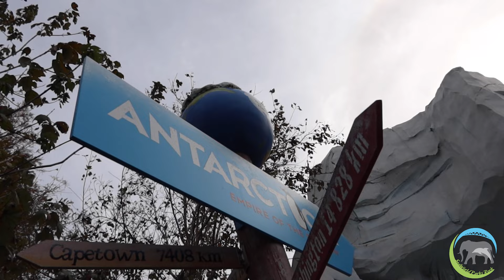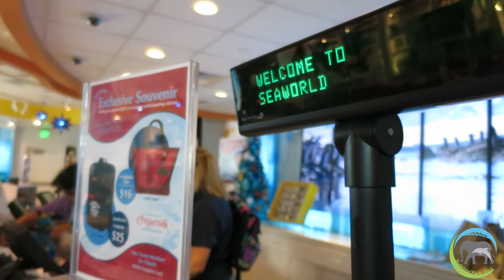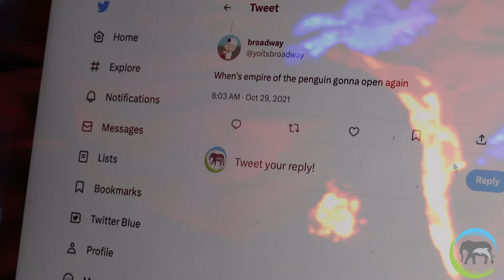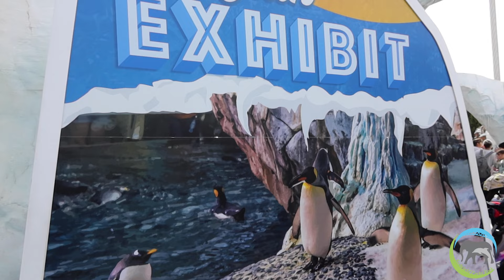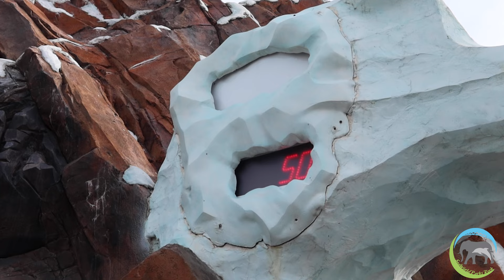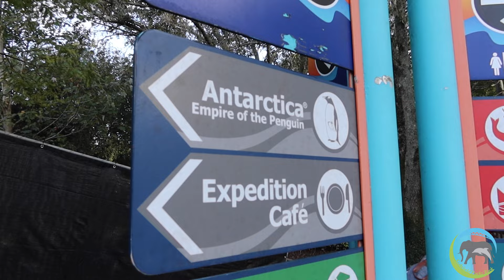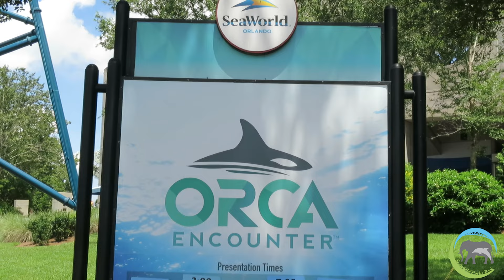What Happened to Antarctica Empire of the Penguin | SeaWorld Orlando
Antarctica Empire of the Penguin opened on May 24th, 2013, as SeaWorld Orlando's largest expansion in park history. The expansive realm opened with a new restaurant, retail location, penguin exhibit, and an all-new ride. Ten years later, the marquee attraction of the realm is closed forever. So what happened to SeaWorld's Antarctica Empire of the Penguin?